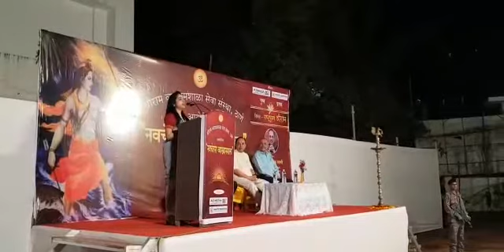Dr Subramanian Swamy's best Introduction &fiery speech by Rajalakshmi Joshi at Navchetna Vyakyanmala